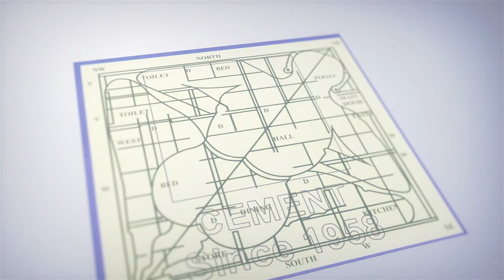దేశంలో కరోనా కొత్త వేరియంట్ | COVID XBB 1.16 New Varient || iDream News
COVID XBB 1.16 New Varient